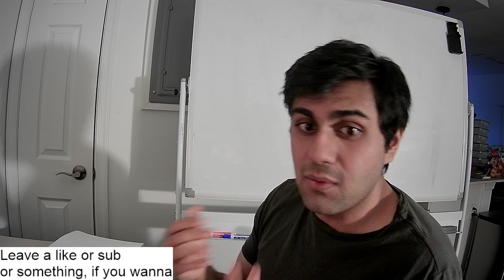Dying on a hill: a little rant about JK Rowling and transphobia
weird audio issues throughout. sorry about that.